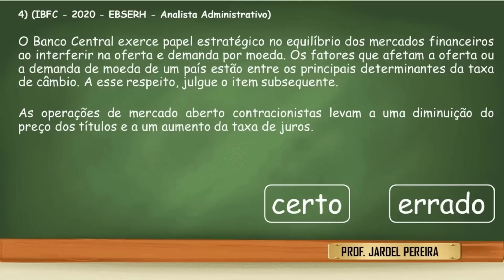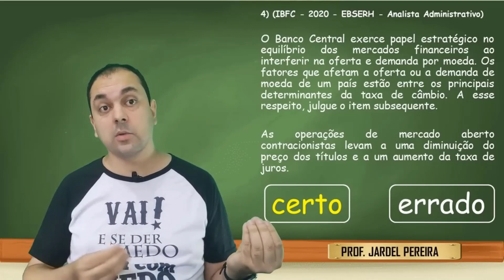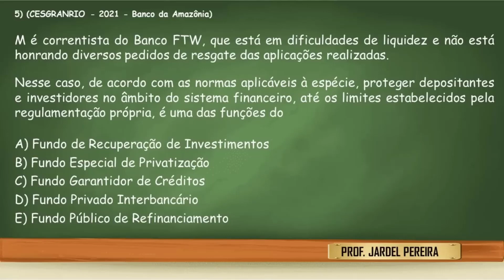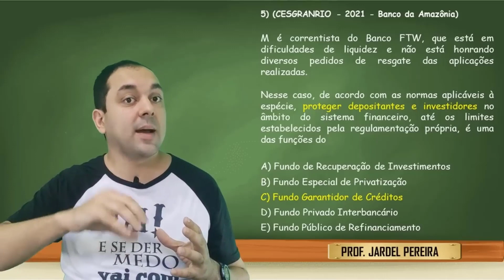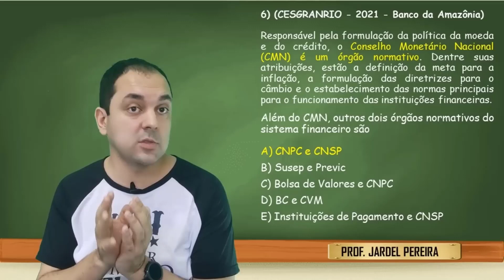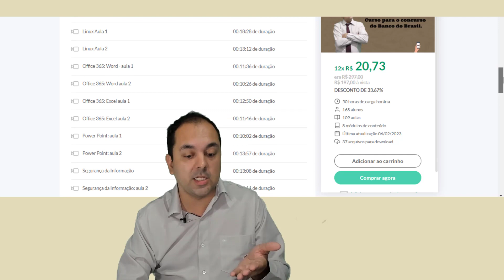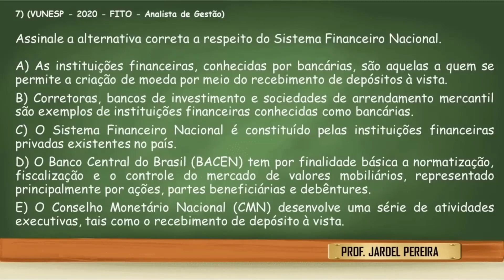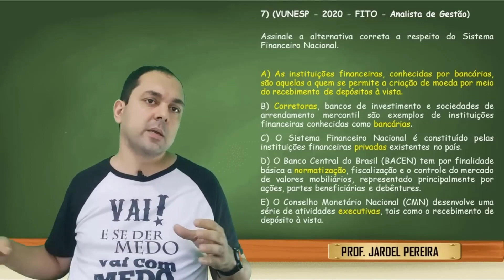Questões de Conhecimentos Bancarios 2023 - Concurso Banco do Brasil aula 2